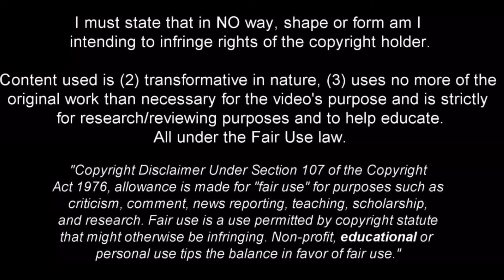Bruno Guimarães - Full Season Show - 2022ᴴᴰ